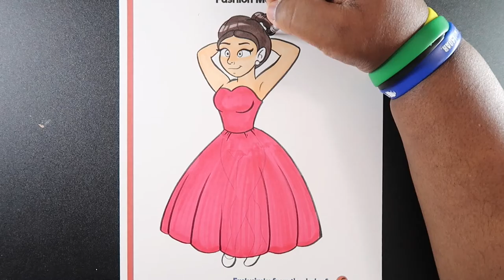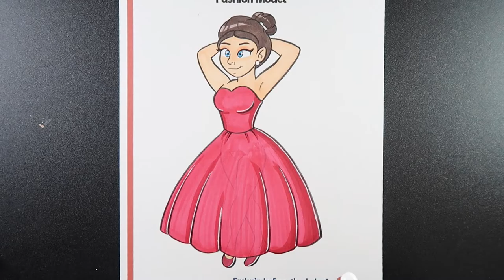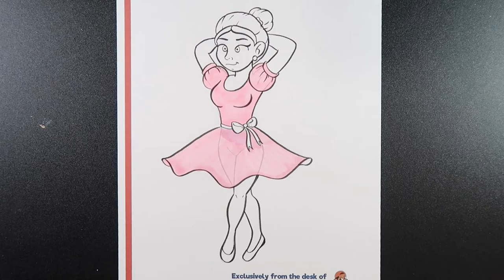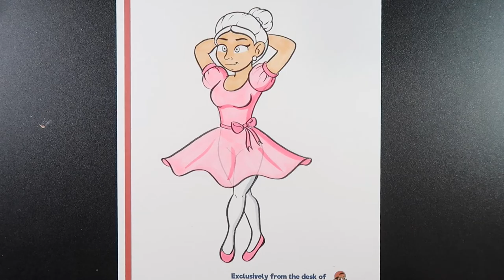How to Draw Dresses and Skirts | Cadillac Cartoonz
📚  Purchase my first ever instructional how-to-draw and color book here:
"The Ultimate Guide to Cadillac Cartooning"

▷ Sketching Pencil - 2H
▷ Smooth Cardstock
▷ Pentel Fine Brush Pen
▷ GellyRoll White Gel Pen

Stay cool, 😎
𝓒𝓪𝓭𝓲𝓵𝓵𝓪𝓬